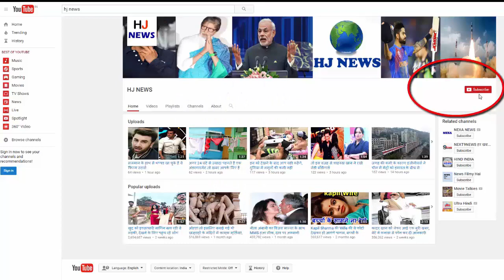74 साल की महिला ने की बछड़े से शादी, वजह जान हो जाएंगे हैरान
74 साल की महिला ने की बछड़े से शादी, वजह जान हो जाएंगे हैरान

The 74-year-old woman from Cambodia, Khim Hang, has married a five-month calf. After the case has been revealed, the photograph of the bull and the woman is doing trends on the internet. Actually, the woman is confident that her husband has returned to the same calf after death. This is the whole case ...

The woman said that her husband had suddenly died last year and in March she was born again by taking the form of a calf. Kim said that whatever his husband used to do, this calf also deals with him and his family. Since the claims of women, this has become a local celebrity in the village of Badhda. The woman's family has also convinced her claims and has started behaving like a family member with the bull. The calf in Cambodia's Karkatti province is visited by hundreds of people every day. Explain that most people in Cambodia follow Buddhism, according to which, after the death of a human, their rebirth occurs. Instead of being in a knife, the calf stays with the family in the room of the woman, where she is fed, is bathed and knocked on the pillow on which the woman's husband used to sleep in the toll. At the same time, the children also believe that this five-month animal is their father. They say that they will never sell it, they will always care.

HJ NEWS !!